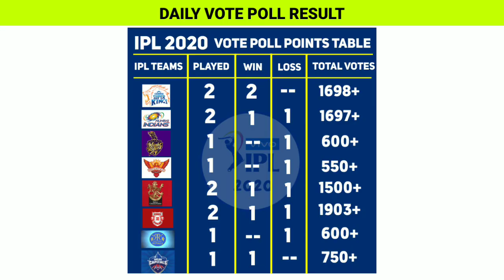IPL 2020 Updates | 10 things we Miss this IPL 2020 | Virat, Rohit and Sachin Tweet on Dhoni ?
IPL 2020 News : Tamil Cricket News | IPL TO START FROM SEP 26?